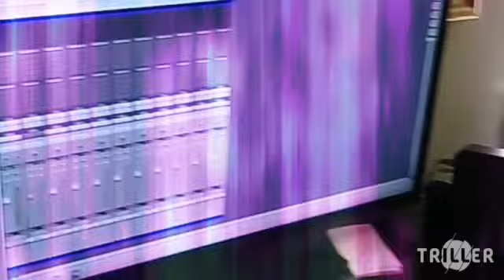Mc Storm- Surrender (Promo)